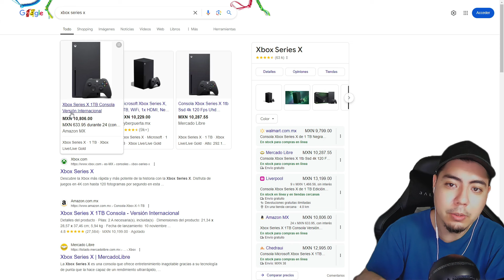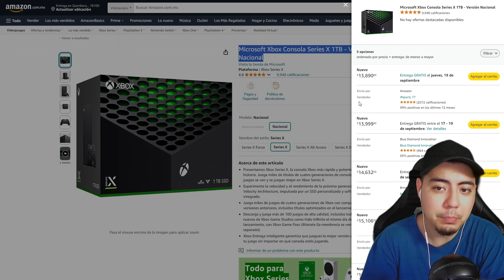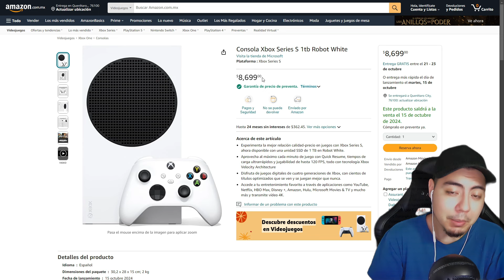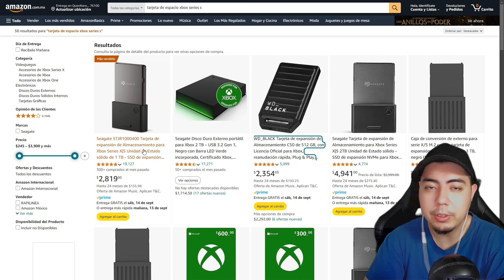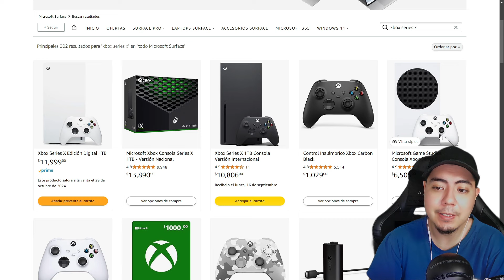🎮 Series X Digital YA Disponible en Mexico, PERO...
⚫Codigo de Creador Epic:
ALKAF